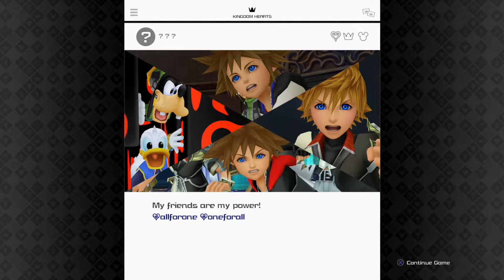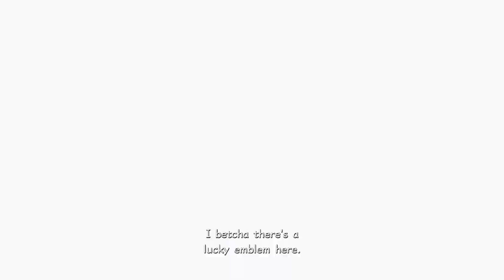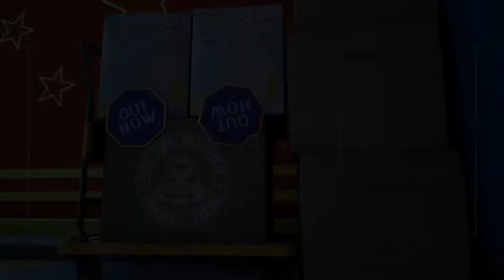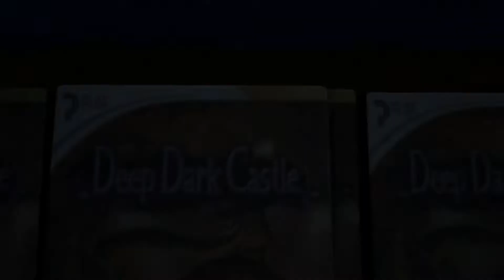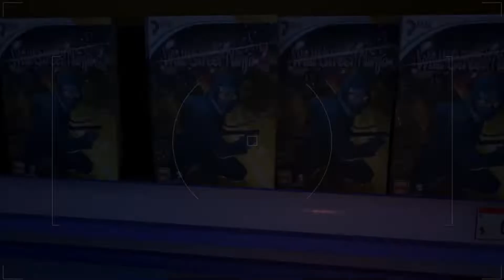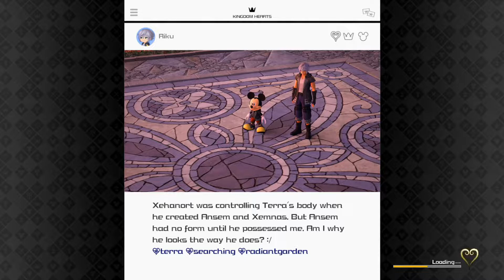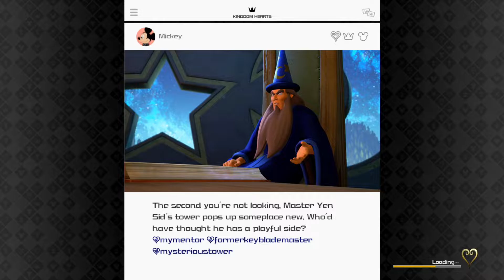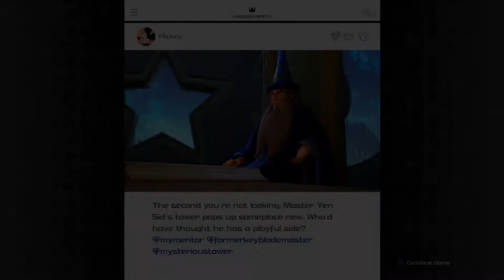The Suffering Is Really Here - Kingdom Hearts 3: Pro Codes #7 | Livestream (Part 63)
Minus the final boss in Toy Box, which honestly is a surprise in it on itself, we don't fail too terrible here and get railroaded. Trust me, this won't happen often if at all from this point forward.

-This Part was streamed and recorded by Yogi the Sandwich Deliveryman